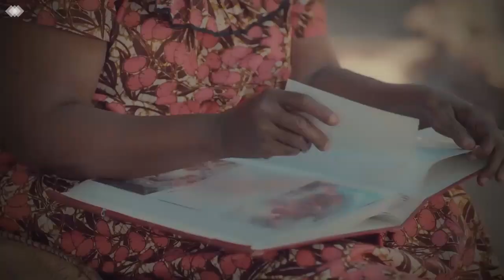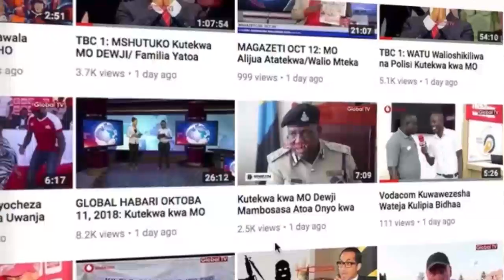UTATA: Maswali 3 Magumu Kifo cha GODZILLA, Hivi Ulitusamehe?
Asubuhi ngumu sana, tulilala tukiwa na furaha, tukaamka na majonzi, vilio na kwikwi.

Niseme nini kuhusu Golden Boy Godzilla?

Macho yameloa machozi, mashavu yamevimba kwa kilio. Furaha ya ushindi wa Simba imegeuka kuwa shubiri kwa kifo cha mkali huyu.